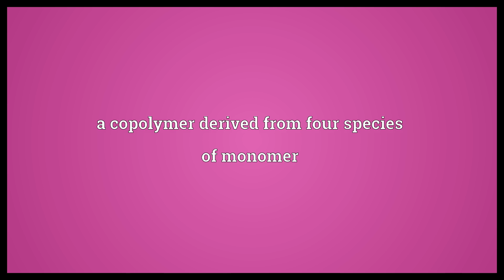Quaterpolymer Meaning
Video shows what quaterpolymer means. a copolymer derived from four species of monomer.  Quaterpolymer Meaning. How to pronounce, definition audio dictionary. How to say quaterpolymer. Powered by MaryTTS, Wiktionary